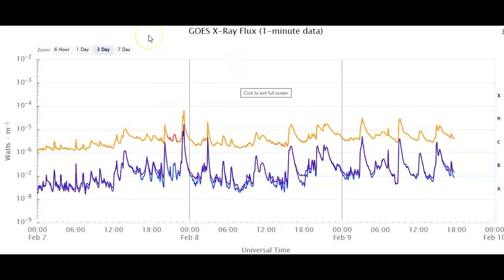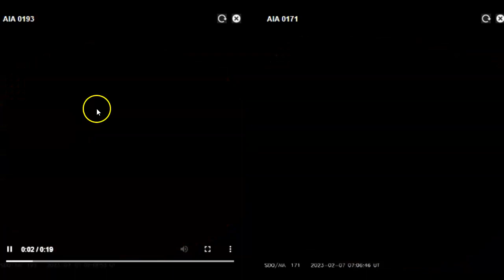Five M-Flares Pop Off Our Sun Today February 9th 2023!